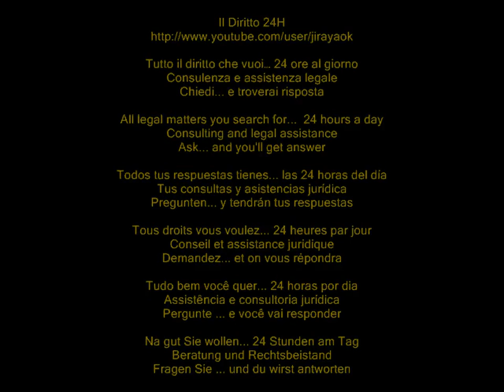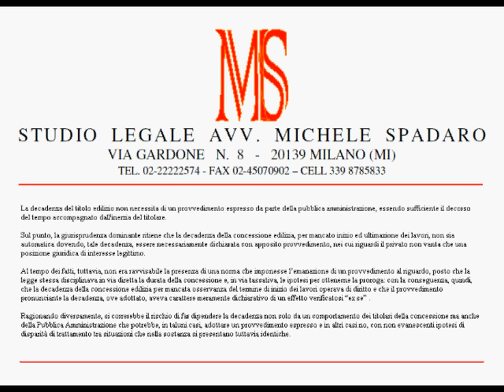Decadenza del titolo edilizio è automatica con il decorso del tempo e l'inerzia del titolare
Consiglio di Stato, Quarta Sezione, sentenza del 18 maggio 2012, n. 2915

La decadenza del titolo edilizio non necessita di un provvedimento espresso da parte della pubblica amministrazione, essendo sufficiente il decorso del tempo accompagnato dall'inerzia del titolare.
Sul punto, la giurisprudenza dominante ritiene che la decadenza della concessione edilizia, per mancato inizio ed ultimazione dei lavori, non sia automatica dovendo, tale decadenza, essere necessariamente dichiarata con apposito provvedimento, nei cui riguardi il privato non vanta che una posizione giuridica di interesse legittimo.
Al tempo dei fatti, tuttavia, non era ravvisabile la presenza di una norma che imponesse l'emanazione di un provvedimento al riguardo, posto che la legge stessa disciplinava in via diretta la durata della concessione e, in via tassativa, le ipotesi per ottenerne la proroga: con la conseguenza, quindi, che la decadenza della concessione edilizia per mancata osservanza del termine di inizio dei lavori operava di diritto e che il provvedimento pronunciante la decadenza, ove adottato, aveva carattere meramente dichiarativo di un effetto verificatosi "ex se" .
Ragionando diversamente, si correrebbe il rischio di far dipendere la decadenza non solo da un comportamento dei titolari della concessione ma anche della Pubblica Amministrazione che potrebbe, in taluni casi, adottare un provvedimento espresso e in altri casi no, con non evanescenti ipotesi di disparità di trattamento tra situazioni che nella sostanza si presentano tuttavia identiche.